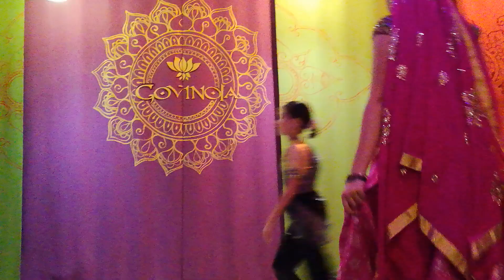Bollywood Omsk Dil Ka Kya Kare Sahib